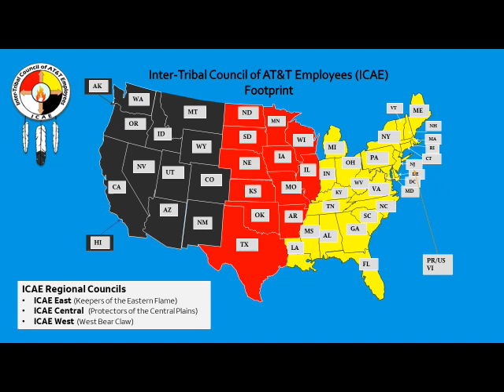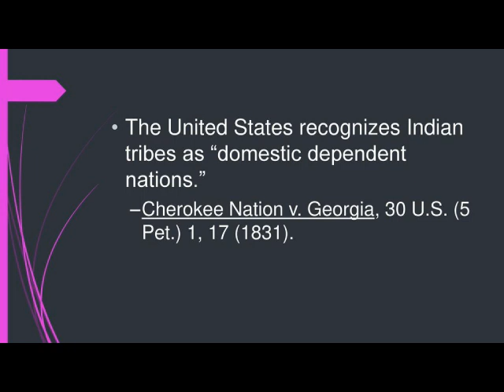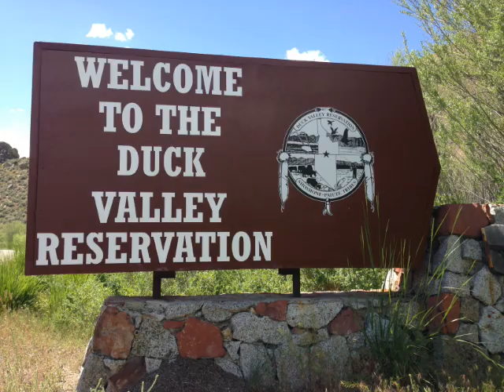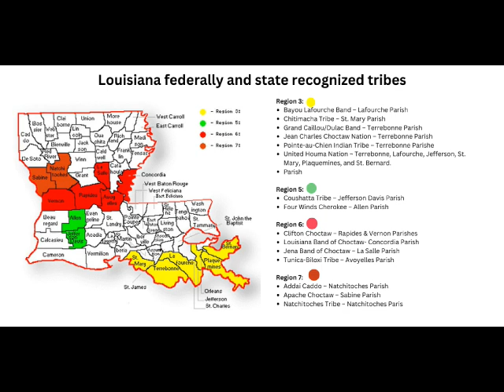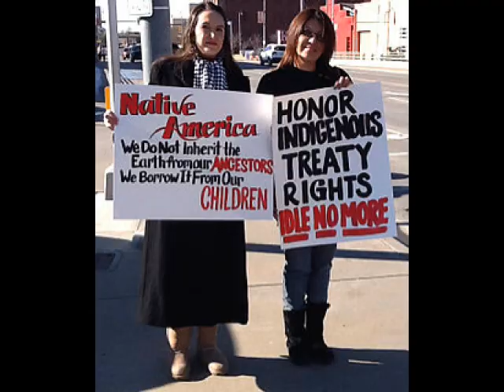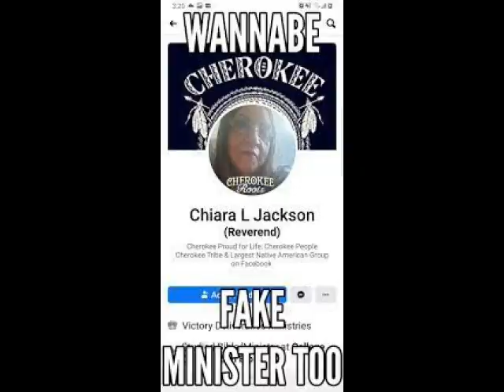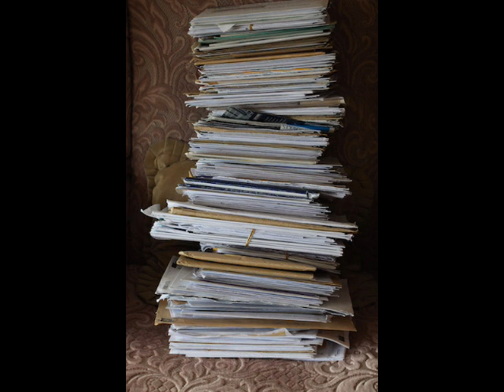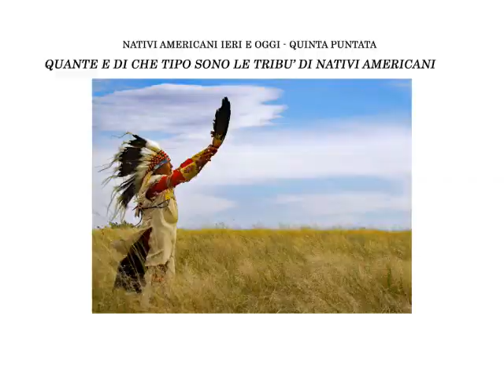Nativi Americani ieri e oggi. Le tribù di Nativi Americani. Quante sono. Quinta puntata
Quinta puntata per la serie dedicata ai Nativi Americani di Raffaella Milandri, giornalista e attivista per i diritti umani, scrittrice e laureata in Antropologia. È membro onorario della Four Winds Cherokee Tribe in Louisiana e membro adottivo della tribù Crow in Montana.
I grandi e piccoli quesiti sui Nativi Americani: Dove e come vivono oggi, quanti sono, la storia e le tradizioni, e tanto altro ancora.
Quante sono le tribù negli Stati Uniti? E quante sono le riserve? Esistono anche le "fake" tribes? In questa nuova puntata Raffaella Milandri spiega quante e di che tipo sono le tribù negli Stati Uniti.
La serie ha un gruppo dedicato su facebook, Nativi Americani ieri e oggi al